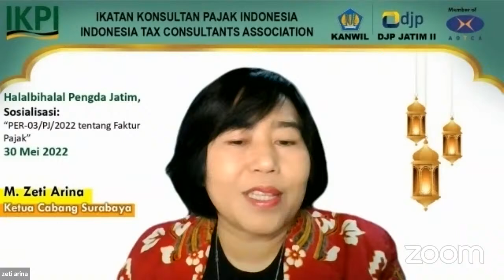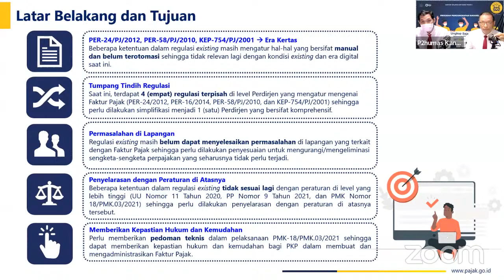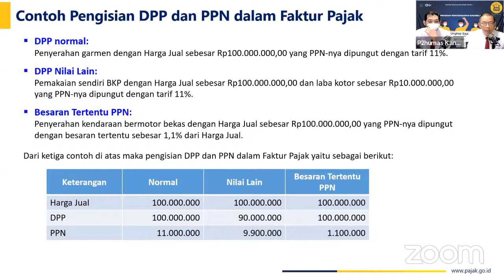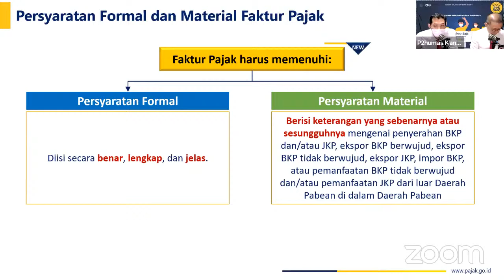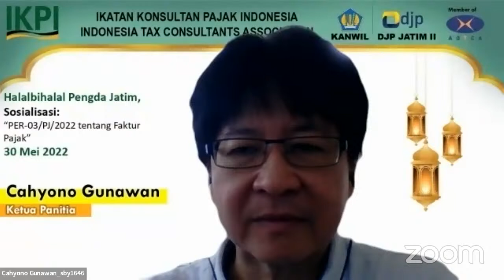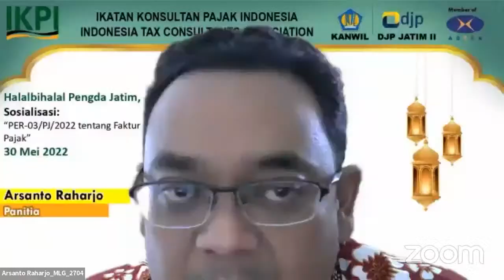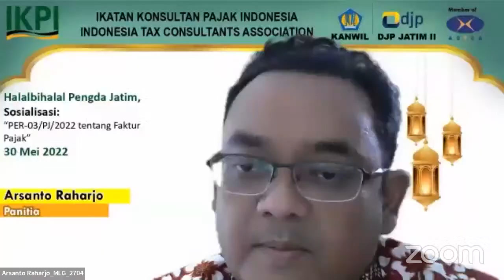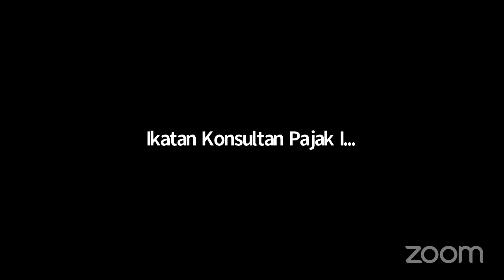Halalbihalal Tahun 2022 - IKPI Daerah Jawa Timur - 30 Mei 2022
Halalbihalal Tahun 2022 dan Sosialisasi Perpajakan

Ikatan Konsultan Pajak Indonesia
Pengurus Daerah Jawa Timur

Pukul 08:00 - 12:00

SKP: 4 SKPPL Tidak Terstruktur Untuk IKPI Surabaya, Malang, dan Sidoarjo